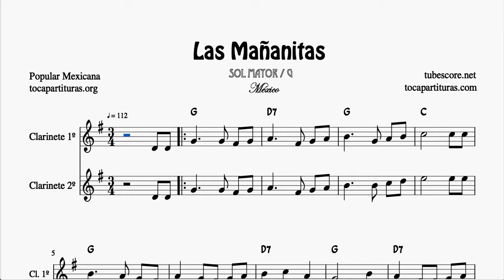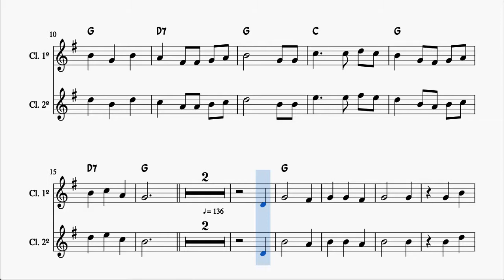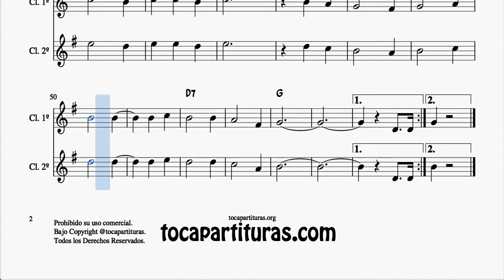Las Mañanitas Partitura DÚO de Clarinetes 1ª y 2ª voz